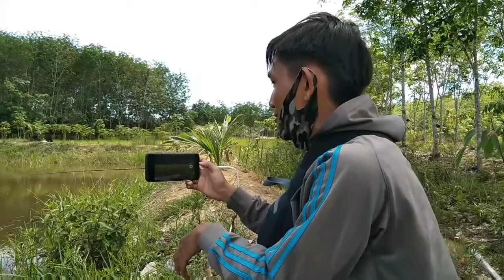MANCING IKAN GURAME DIKOLAM NILA,,SAMBIL SILATURAHMI BERSAMA KONTEN KREATOR BORNEO,,WALAUPUN BONCOS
assalamualaikum wr wb ,teman teman semua dimanapun kalian berada kembali berjumpa dengan saya di channel nanun balangan adventure,semoga kita semua sehat dan banyak rezeki dijalani dan disyukuri aminn aminn

pada video kali ini saya mancing dikolam ikan gurame Dan nila ,kali ini saya mancingnya rame rame bareng youtuber banua sambil bersilaturahmi walaupun hasilnya boncos yg penting terjalin tali silaturahmi satu sama lainya ,bagaimanakah keseruannya selamat menyaksikan dan semoga terhibur

terima kasihhhhhhh..

mancinggurameliar
mancing gurame di sungai,
mancingguramedi kolam
mancing gurame raksasa, mancing gurame umpan jangkrik, mancing gurame babon, mancing gurame kolam harian, mancing gurame besar